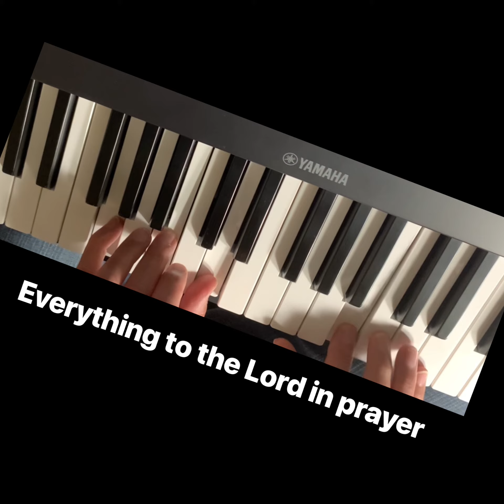What A Friend We Have In Jesus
Dedicated to my beloved Uncle Bob who I was named after and who I named my son after.  Passed away this week at 90.
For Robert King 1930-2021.